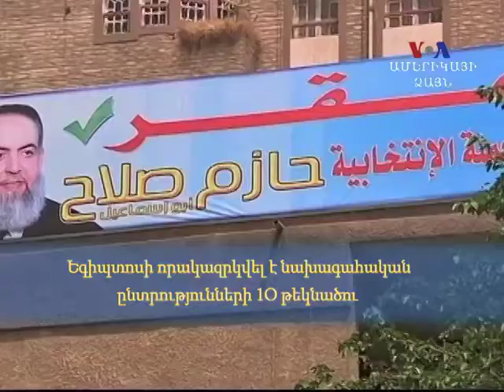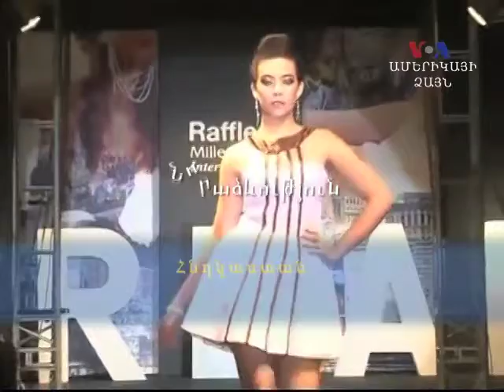Առանց մեկնաբանության. Ապրիլի 18